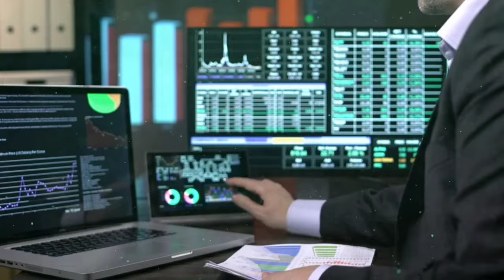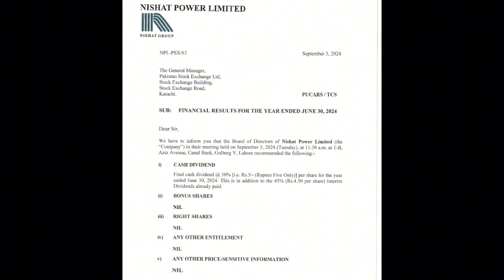01 Very Good Company in Pakistan Stock Market right now